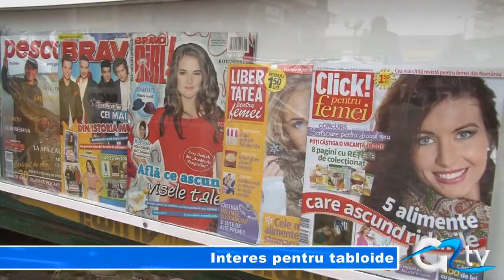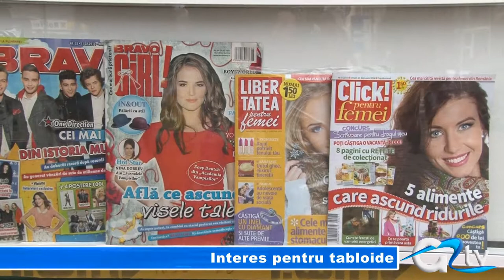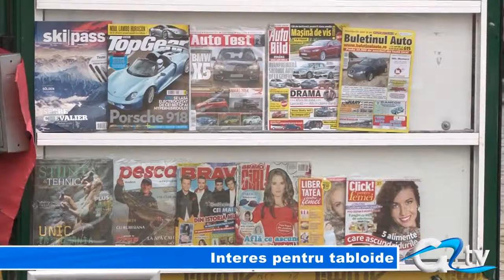INTERES PENTRU TABLOIDE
Deși presa scrisă a pierdut teren în fața versiunii online, românii continuă să cumpere ziare. Oamenii vor să fie zilnic la curent cu tot ce se întâmplă în lumea mondenă, așa că tabloidele rămân cele mai vândute. Cel mai citit ziar este un tabloid cu o medie de aproape 600.000 de cititori pe apariție.